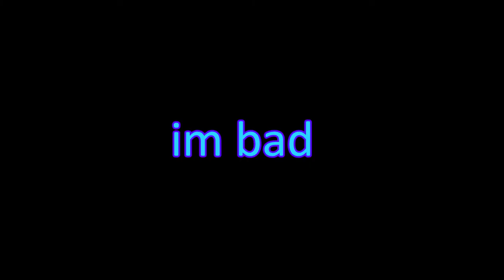How to Speed Bridge/Ninja Bridge in Minecraft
This is a tutorial for beginners on how to speed bridge/ninja bridge in Minecraft! Comment what else I should do in Minecraft!

I hope this helped you to speed bridge